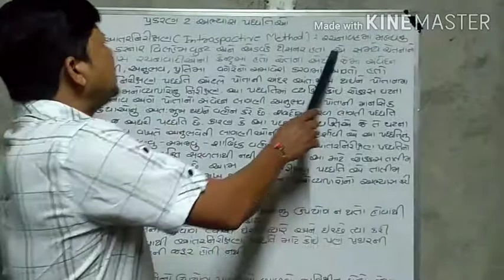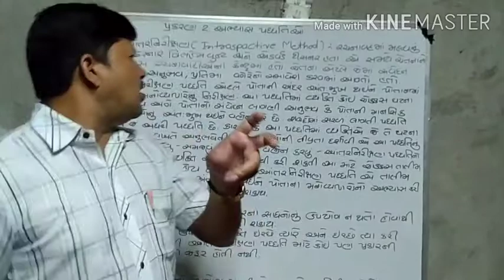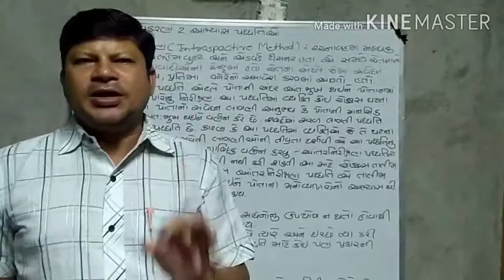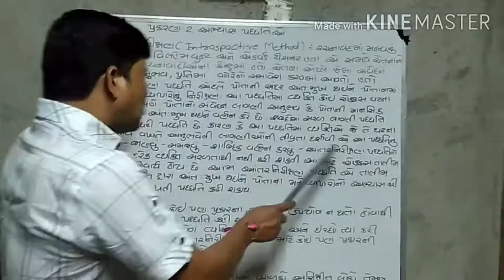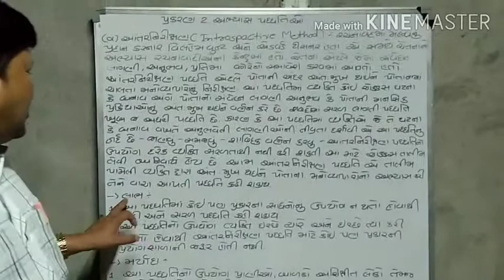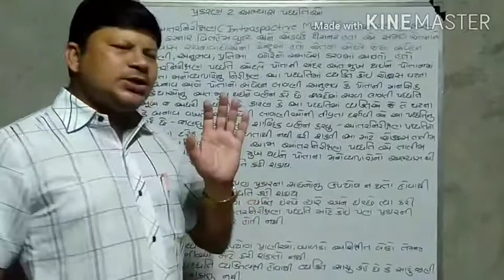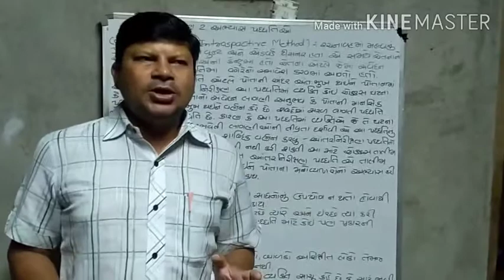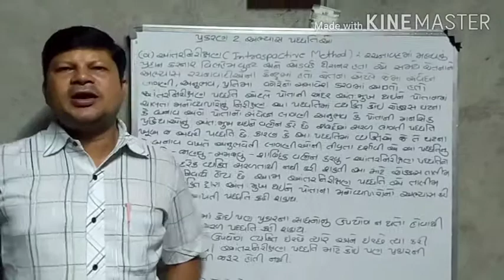ધોરણ 11 મનોવિજ્ઞાન પ્રકરણ ૨ભાગ ૨